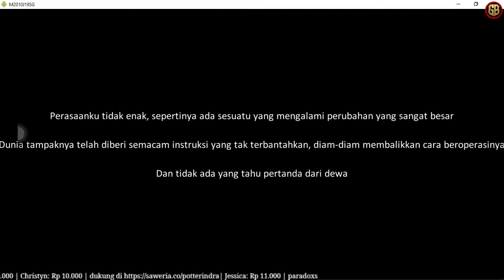Tidak Ada yang Mengingat Johan Chu - Dragon Raja Level 130 - Bug Part 1